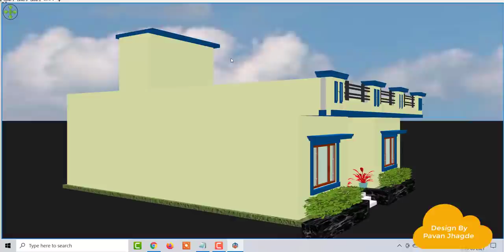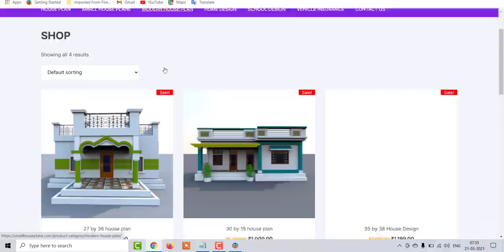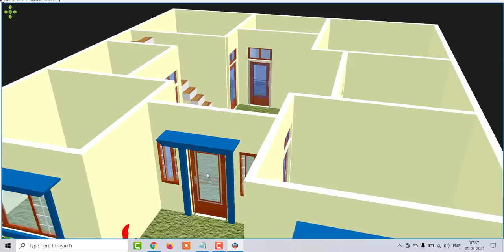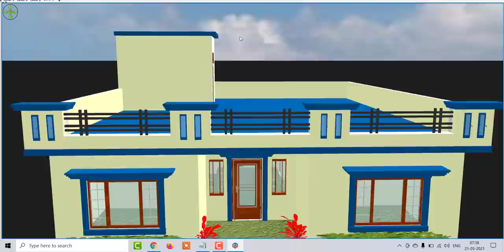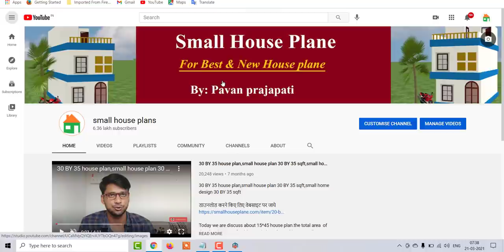35 x 38 house front elevation,35 by 38 House plan in 3d,35 by 38 village house plan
35 x 38 house front elevation,35 by 38 House plan in 3d,35 by 38 village house plan